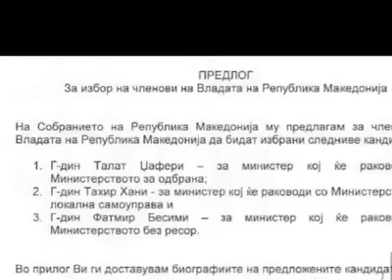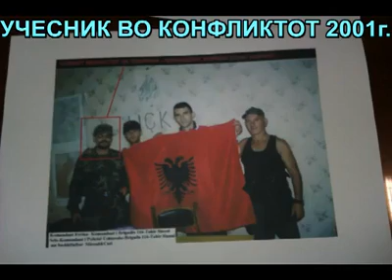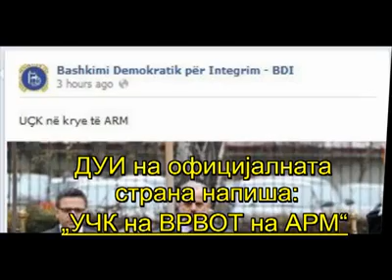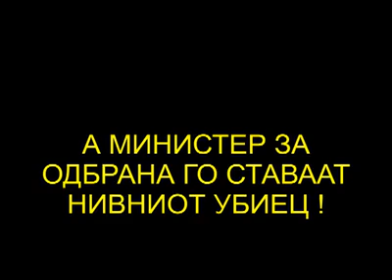MACEDONIAN TRAITOR.ПРЕДАВНИЦИТЕ НА МАКЕДОНСКИОТ НАРОД!